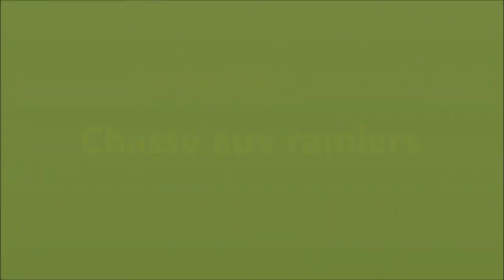Chasse aux ramiers